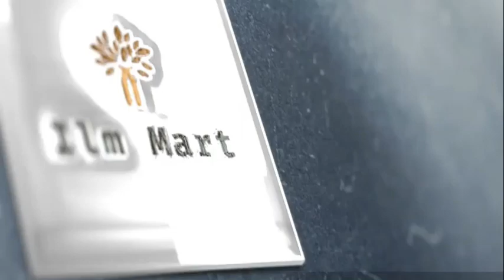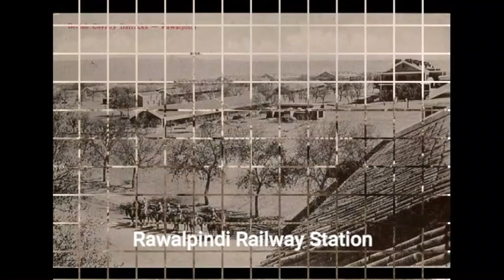Rare and Old Pictures of Islamabad, Rawalpindi ,Lahore and other cities